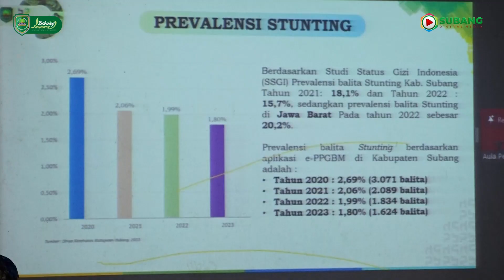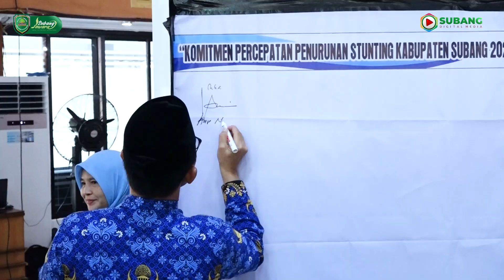Kang Asep Nuroni Hadiri Rembuk Stunting Kabupaten Subang